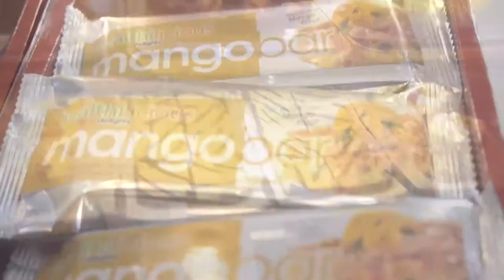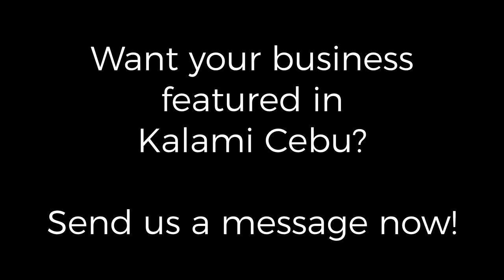Mangga Cafe: Will you eat Bread made from Discarded Mango Seeds???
We always throw the mango seeds after eating but this cafe is turning discarded mango seeds into mango flour then into delicious pieces of bread.  If there is a cafe that Kalami Cebu would want to heavily promote then count Mangga Cafe in.

We always say that hunger is still a problem in our country yet we waste a lot of food. Magic Melt through Mangga Cafe is doing their part in trying to make a difference in the community by making bread out of discarded mango seeds.  They not only make delicious products from Mango flour, the proceeds of the cafe help fund a housing project for garbage scavengers.

We tried out their sandwiches, bread, and beverages and we really like it.  Mangga Cafe is located at the 2nd Level of Robinsons Cybergate, Gil Garcia St., Cebu City.